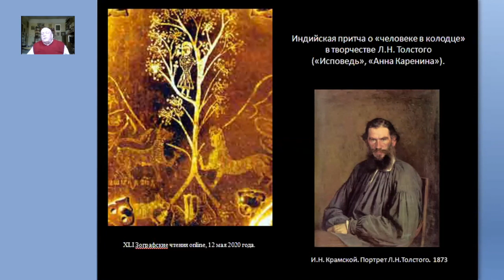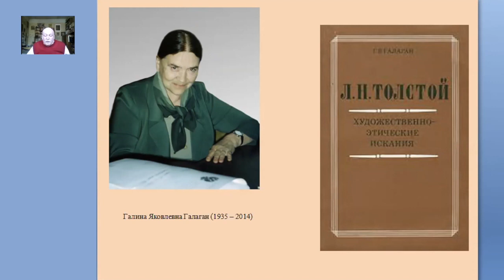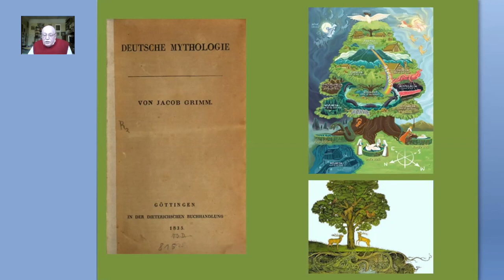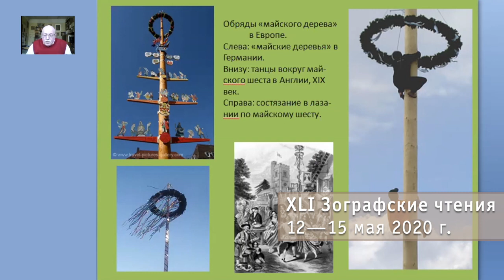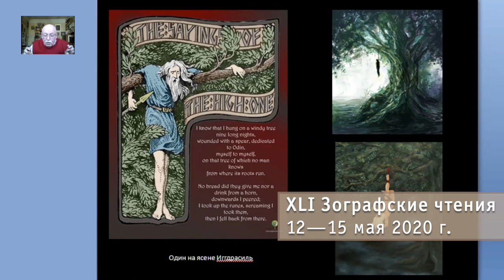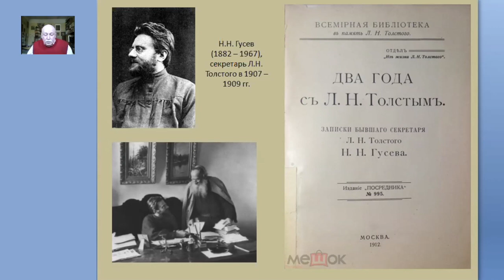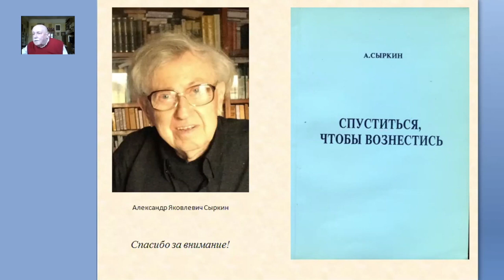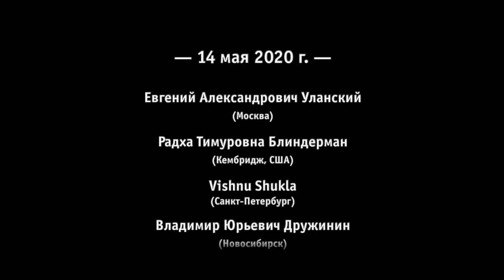Васильков Я. В. Индийская притча о «человеке в колодце» в творчестве Л.Н. Толстого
Вступительное слово и доклад — Васильков Ярослав Владимирович (Санкт-Петербург). Индийская притча о «человеке в колодце» в творчестве Л.Н. Толстого («Исповедь», «Анна Каренина»).

Чтение доклада
0:00 Индийская притча о «человеке в колодце» в творчестве Л.Н. Толстого;
2:50 Возвращение к теме индийской притчи о человеке в колодце в произведениях Л.Н. Толстого в связи с интересом к мнениям литературоведов;
4:45 Притча о человеке в колодце;
6:50 Классификация Л.Н. Толстым людей по поведению их в ситуации притчи;
8:48 Работы Г.Я. Галаган – специалиста по творчеству Л.Н. Толстого;
11:15 Формирование интереса Л.Н. Толстого к притче о человеке в колодце, происхождение самой притчи и ее главный смысл;
15:30 Весенний обряд календарного цикла «майское дерево» в Европе и весенние обряды Индии;
19:24 Образность, связанная с Мировым Древом, как мистическое восхождение человека к Божеству в индийских древних текстах;
22:15 Уравновешивание в «Исповеди» сильной, связанной с «Притчей», первой части и рационалистической второй части новым окончанием – сном Л.Н. Толстого;
27:01 Связь притчи и сна, а также отношение к реальности сна Л.Н. Толстого в литературоведческих исследованиях. Работы Е.Н. Куприяновой;
33:10 Точка зрения А.Я. Сыркина на отражение индийских мотивов в произведениях Л.Н. Толстого;

Обсуждение доклада
34:20 Обсуждение доклада.